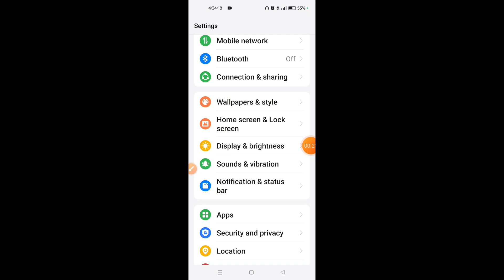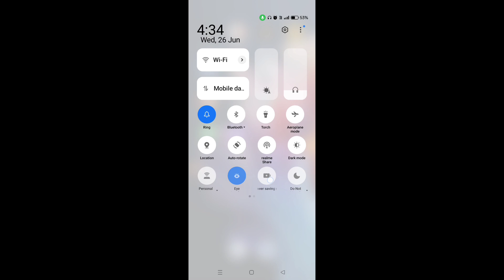How to enable Battery Saver in Realme GT 6 || Realme GT 6 me Battery Saver kaise on kare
Hello dosto, aaj maine is video me bataya hai ki Realme GT 6 me Battery Saver kaise enable kare, dosto Realme GT 6 me Battery Saver on karna bahut hi aasan hai. Agar aap bhi janna chahate hain ki Realme GT 6 me Battery Saver kaise on kare to is video ko pura dekhiyega, thanks friends.

Hello friends, in this video, I've explained how to enable Battery Saver on Realme GT 6. Turning on Battery Saver on Realme GT 6 is very easy. If you want to know how to enable Battery Saver on Realme GT 6, be sure to watch this entire video. Thanks, friends.